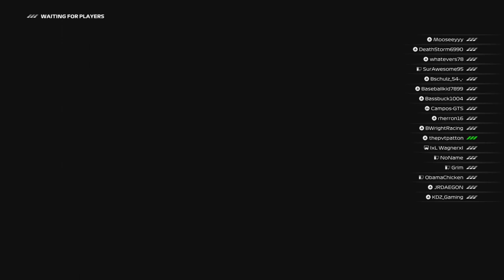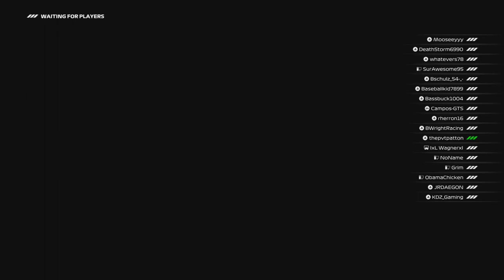[League Race] MRL F1 Season 5 Race 4 at Monaco